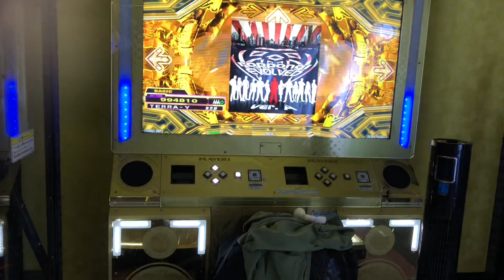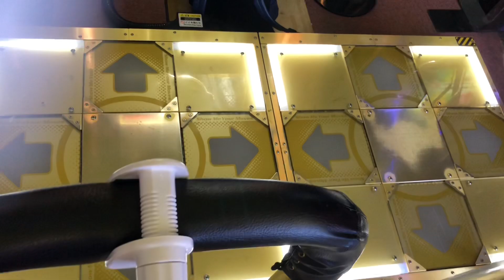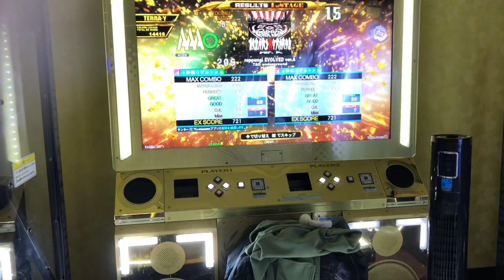【DDR WAVE】roppongi EVOLVED ver.A 【DDR A20 PLUS】 町田駅ラウンドワン祝小林よしみプロ優勝 100円2クレ感謝祭2020年12月26日